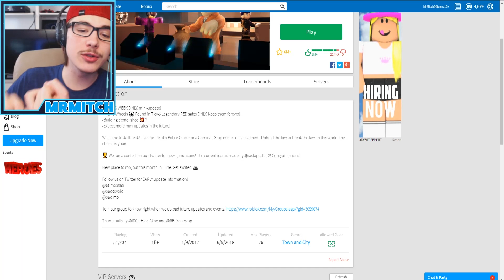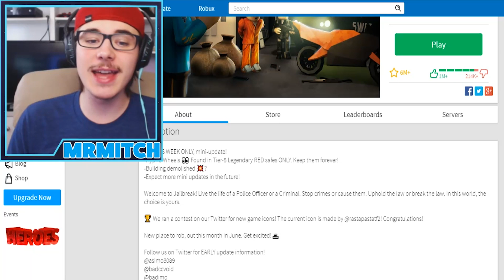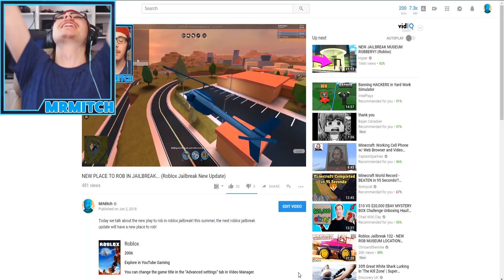JAILBREAK REMOVED THIS BUILDING BECAUSE OF ME... (Roblox Jailbreak Hypno Wheel Update)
Today we talk about how in the new roblox jailbreak hypno wheel update, a building was removed because of me!!